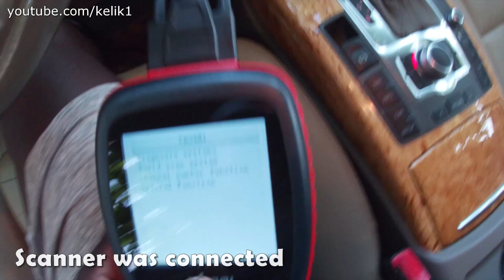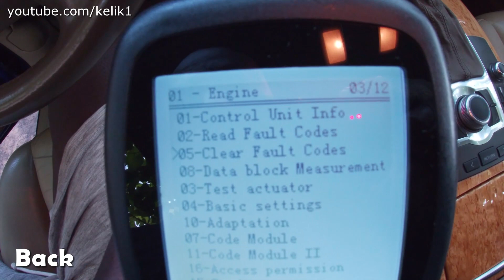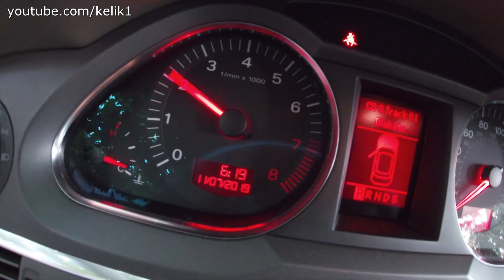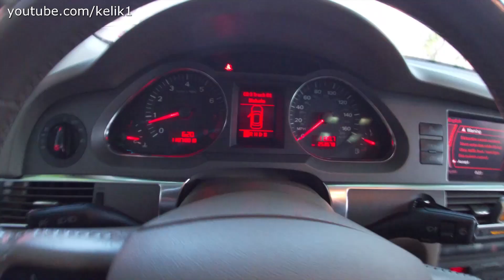Audi A6 3.2 - Bank 1 Intake Flap Temporary Fix